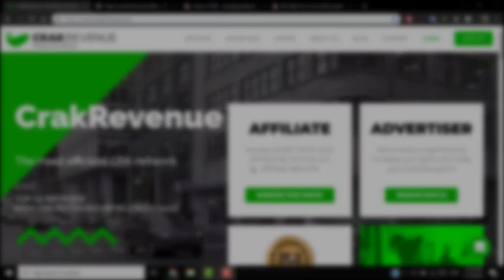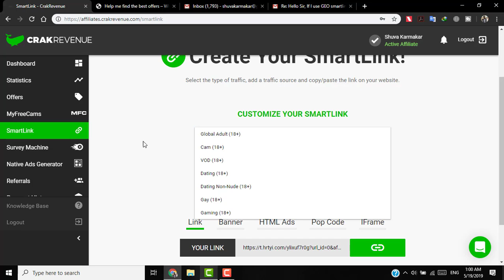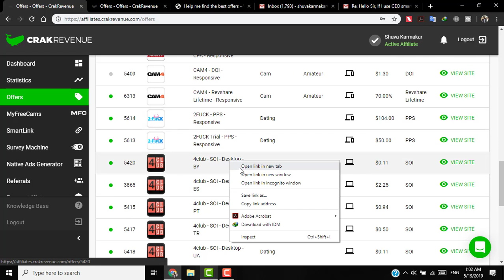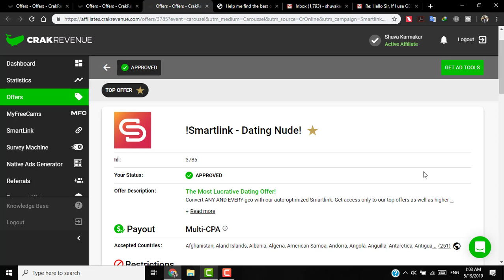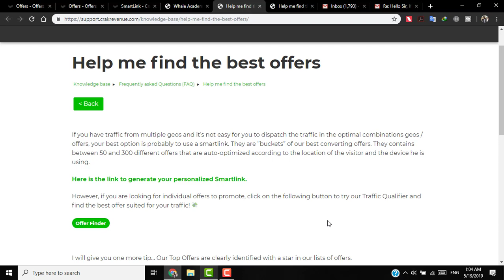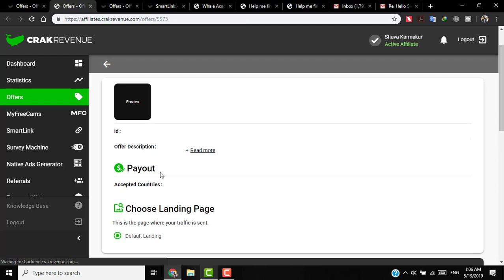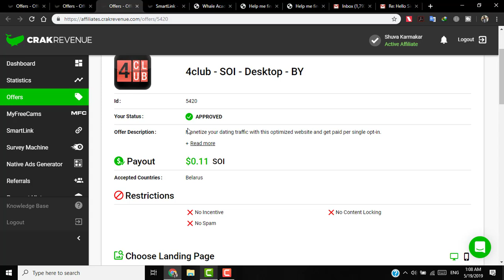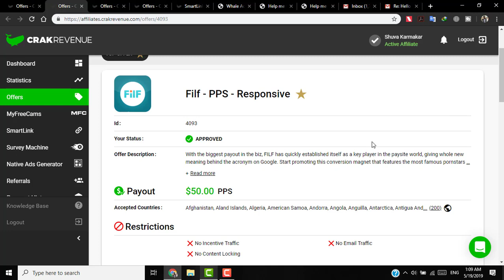Crakrevenue Offer Selection Trick | CPA Marketing | Bangla Tutorial 2019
Crakrevenue তে যারা নতুন তারা কাজ করার সময় দ্বিধাদ্বন্দে ভোগেন অফার সিলেক্ট করা নিয়ে। স্মার্টলিংক নিয়ে সব কথা ও নির্দিষ্ট অফার নিয়ে সকল কথা ভিডিও তে বলা হয়েছে । এই ভিডিও টি সম্পূর্ণ দেখলে আর অফার সিলেক্ট করতে প্রব্লেম হবে না।

✔Google Voice সম্পর্কে বিস্তারিত !!

Those who are new to Crakrevenue work on choosing the offer to face with hesitation. All the talk about smart links and specific offers are said in the video. This video is completely visible and the problem will not be able to select the offer.

👍Skype ID : shuvrokr